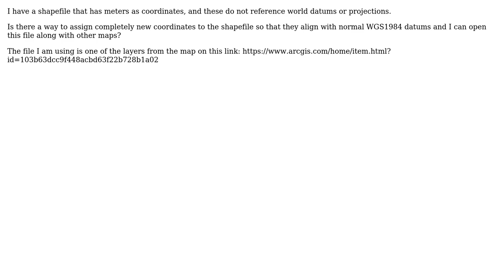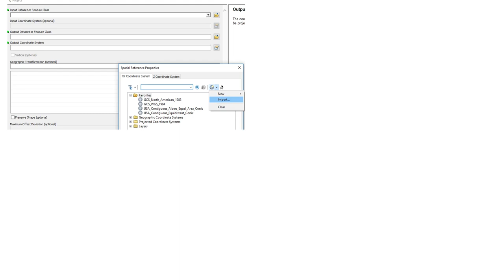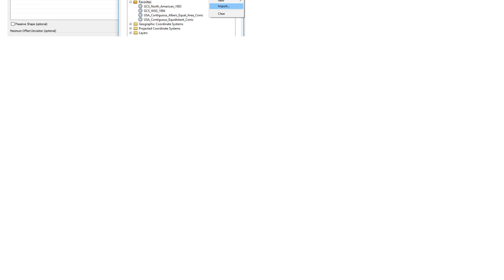GIS: Changing coordinates of shapefile using ArcGIS Desktop?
With thanks & praise to God, and with thanks to the many people who have made this project possible! | Content (except music & images) licensed under CC BY-SA | Music | Images & others | With thanks to user smiller user Paula Cardozo user nmtoken and the Stack Exchange Network Trademarks are property of their respective owners. You are responsible for your own actions.